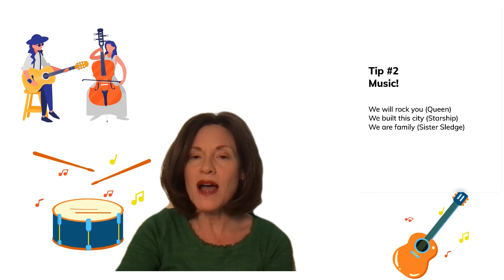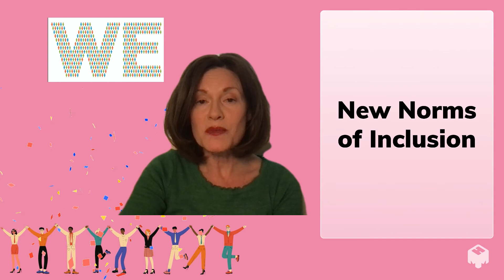Laura Kriska: 3 Tips Successful return to Office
Laura Kriska's 5-Slide Challenge shares valuable information with a great performing presence.